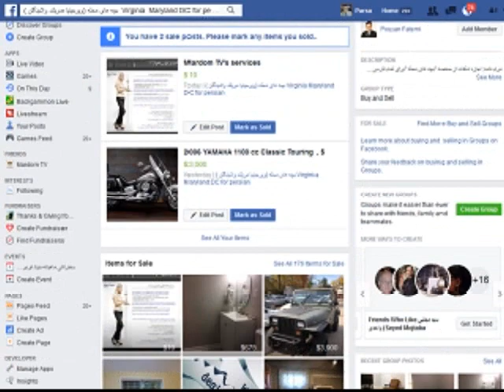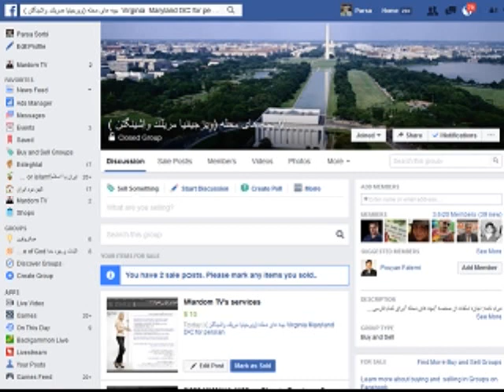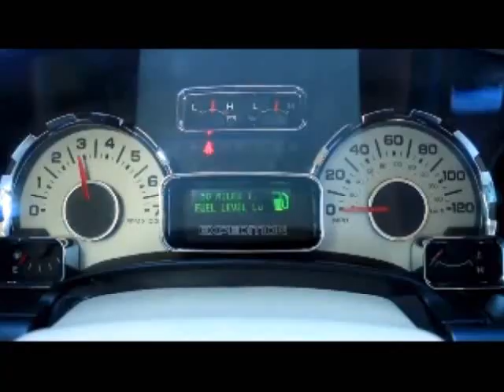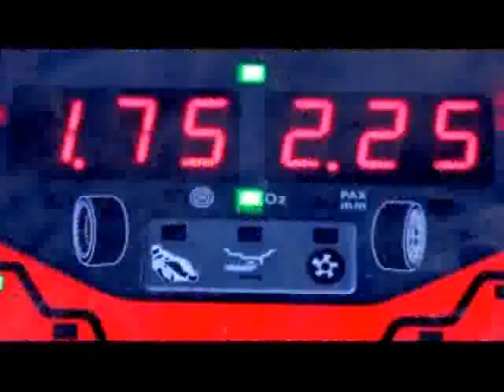Sorbi 2016-11-30 * Persian TV * Mardom TV usa * ​سربی با مردم ​